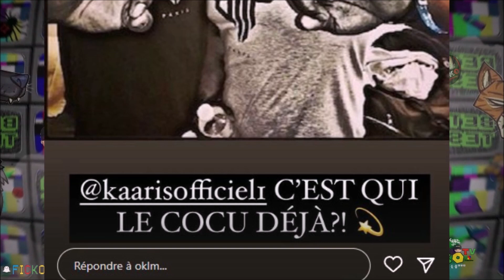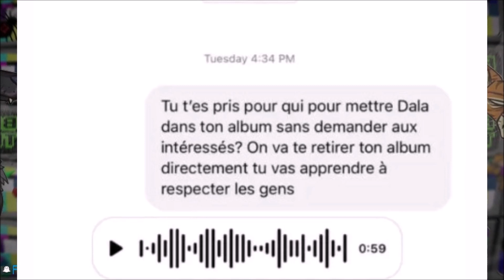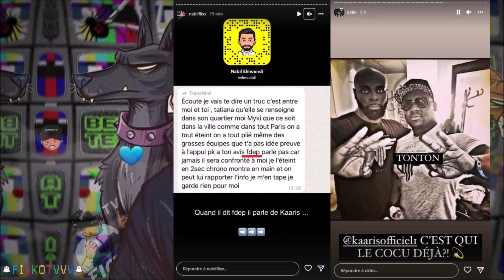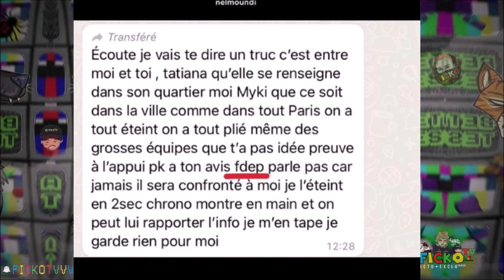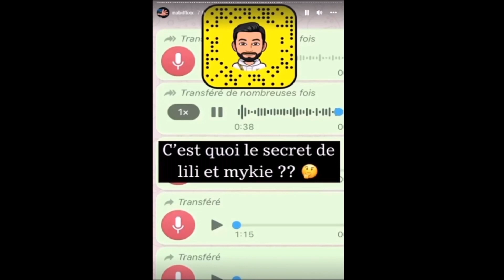MAIKY 1NSULTE KAARIS, NABIL AFFICHE TOUT, BOOBA REAGIT, MATT HOUSTON REPARLE de DIAMS, NAHIR (EXCLU)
⚠️© '' 𝗢𝗻 𝘃𝗮 𝗽𝗮𝗿𝗹𝗲𝗿 𝗱𝗲 MATT HOUSTON REPARLE de DIAMS sur TF1 sept a huit, MAIKY copain de LYNDA répond et lNSULTE KAARIS, NABIL AFFICHE TOUT, BOOBA REAGIT AUSSI, NAHIR DONNE des NOUVELLE suite a son ACClDENT de la ROUTE en VOITURE... ℗⚡️🆕

●▬▬▬▬▬▬ FIN  ▬▬▬▬▬♥️